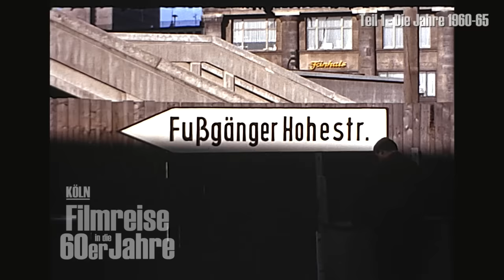Köln - Filmreise in die 60er Jahre - Teil 1 (1960-65) - Vorschau DVD, VoD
Eine faszinierende Zeitreise durch die Stadt, ihre Veedel und ihre Geschichten. Kombiniert mit den wichtigsten Stadtnachrichten im Film entsteht eine turbulente Filmreise durch ein Jahrzehnt voller Gegensätze und mit einer Fülle an Originalaufnahmen in überragender Bildqualität. Viele davon waren noch nie öffentlich zu sehen. Teil 1 erscheint in diesen Tagen auf VoD bei vimeo . DVD überall im Handel oder bei uns

Teil 1 – Die Jahre 1960 – 1965

Köln am Rhein Anfang der 60er Jahre: Das Antlitz der alten Stadt erscheint nun im Lichte von Modernität und Verkehr – das neue Köln entsteht als autogerechte Stadt. Wo man auch hinschaut links und rechts des Rheins, der fahrbare Untersatz hat alles im Griff. Selbst Alter Markt und Dom sind nur noch Inseln in einer unaufhaltsamen Blechlawine. Drastische Maßnahmen sollen Köln aus dem Verkehrschaos führen. Mit dem Bau von Nord-Süd-Fahrt, U-Bahn und Domumgebung zeigt sich Köln quasi mit offenem Brustkorb.

Doch das Köln der 60er ist weit mehr als nur Städtebau und Verkehr. Es ist vor allem das Köln der Jugend. Jeder dritte Einwohner ist jünger als 20 Jahre, die Kölner Schulen sind proppenvoll und die 60er werden ein Jahr-zehnt der Partys: Zuerst Rock´n Roll, dann die Beatmusik, die Jugend beginnt für ihre Freiräume zu kämpfen. Zugleich brummt Kölns Wirtschaft und sucht händeringend Arbeitskräfte: Ob in Industrie, Dienstleistung, Medien, Verwaltung, Handel oder der Messe. Köln zählt zu den vielfältigsten und wirtschaftlich erfolgreichsten Standorten in Europa mit Verbindungen in alle Welt. Auch die Stadt selbst wird zunehmend internationaler.  Auch die Stadt selbst wird zunehmend internationaler. Doch im Großstadtalltag sind auch die kölschen Traditionen und der kölsche Tonfall noch quicklebendig. Die Kölner Stadt Nachrichten sind in den frühen 60ern geprägt von großen Staatsbesuchen wie durch US. Präsident Kennedy oder Charles de Gaulle, durch zwei märchenhafte Meisterschaften des 1.FC Köln, durch Müllers Aap, Kölns mutigstem Boxer oder mit einem skandalträchtigen Willy Millowitsch als größtem kölschen Star.  Wagen wir eine Filmreise in das Köln der 60er Jahre.